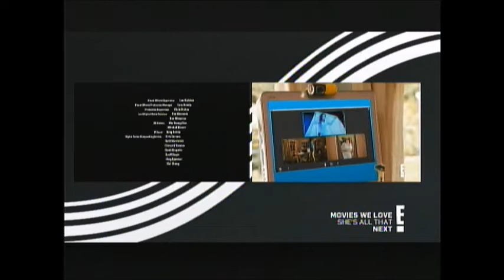Hairspray (2007) End Credits (E! 2020)